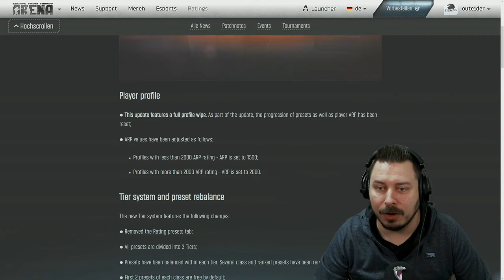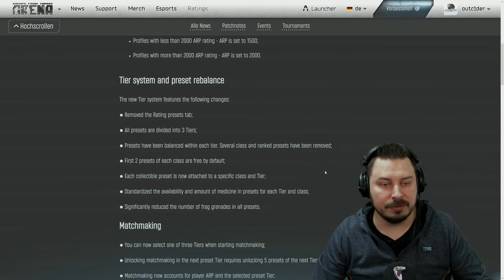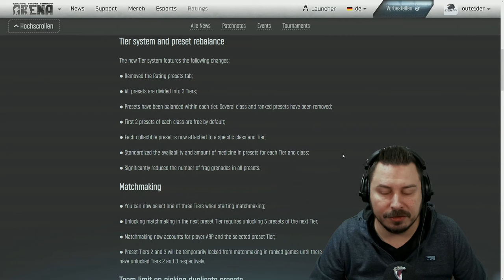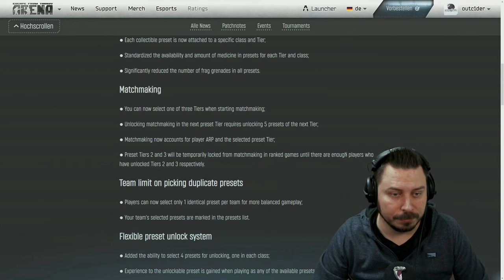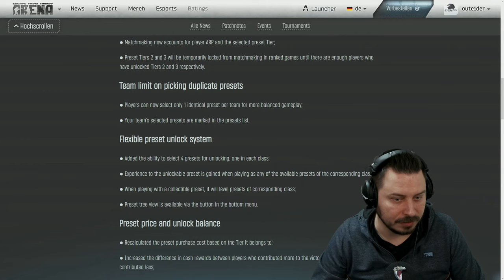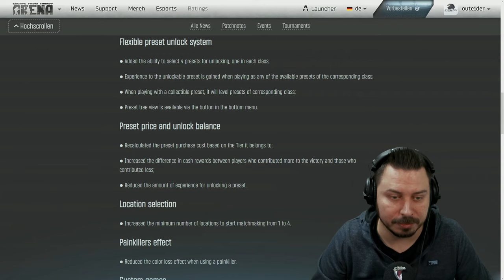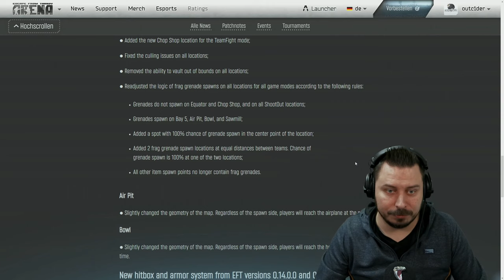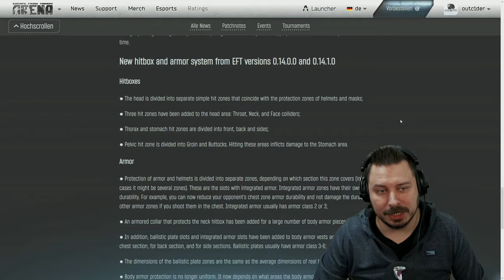Arena Wipe und Patchnotes für 0.1.5.0!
Der EFT Arena Patch 0.1.5.0 ist da inklusive Wipe und Patchnotes, was da drin steht in diesem Video! - Escape from Tarkov Arena Deutsch